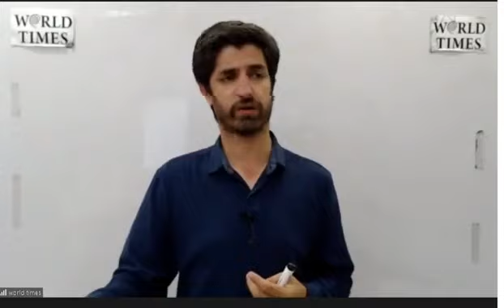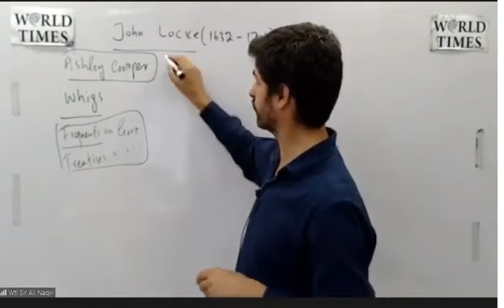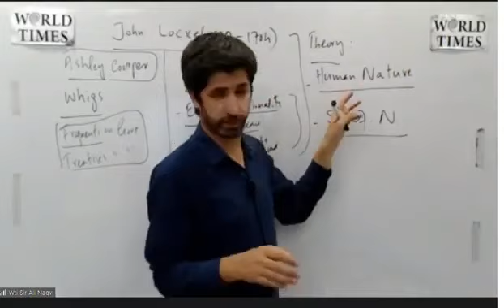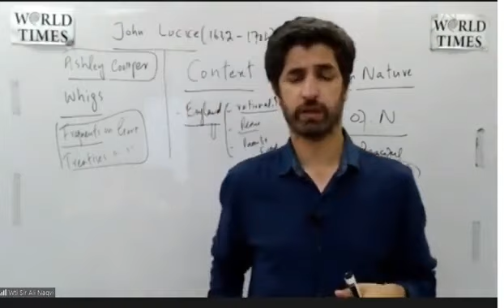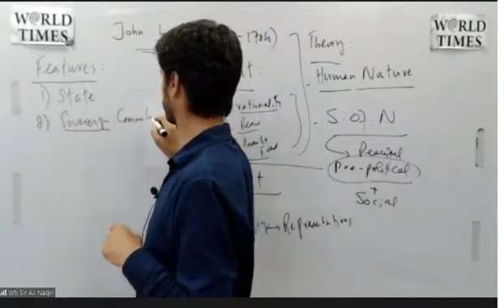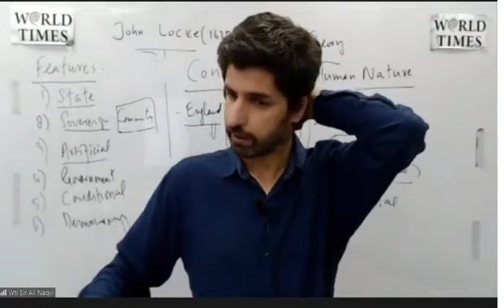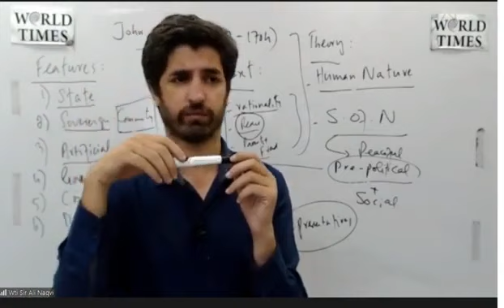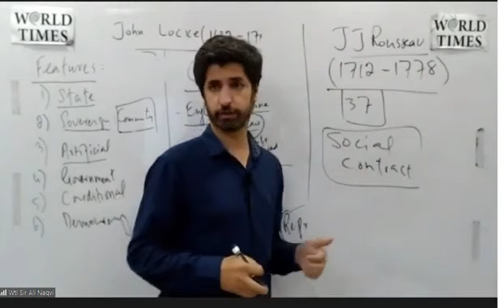Political Science BY Sir Ali Naqvi Lec 6 Locke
PST JEST
 SPSC FPSC
CSS VIDEOS
 CSS LECTURES
BEST CSS LECTURES
POLITICAL LECTURES
SIR ALI NAQVI
ISLAMYAT
PAK AFFAIRS
ESSAY
US HISTORY
JHANGIR WORLD TIMES